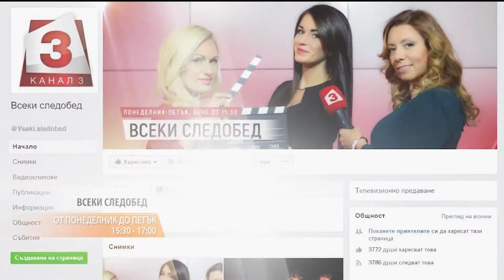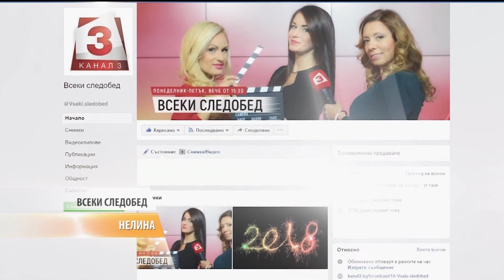"Всеки следобед с Криси" 19.04.2018, Детето и връзката с тялото му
Психологическа консултация с психолога Кристина Сербезова - ролята на родителите за формирането на здрава връзка на детето с тялото му, "стадий на огледалото”